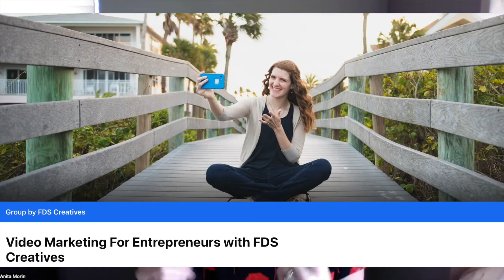Summer Plans 2022- Business Edition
Business summer plans as a work at home, homeschool mom.
For us summer is a work hard play hard time.

FREE VIDEO VISIBILITY POWER PACK!